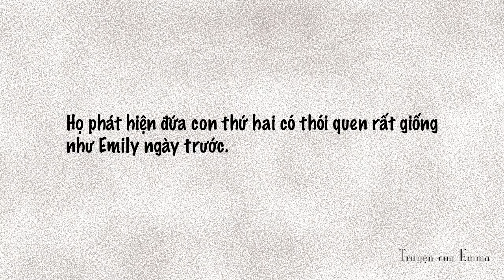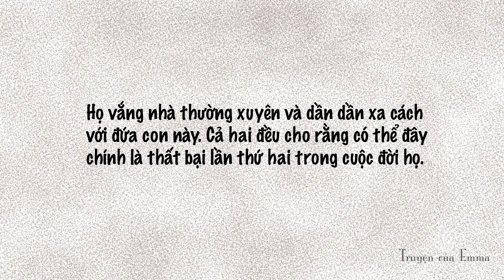HAI CHỊ EM | Truyện Ngắn